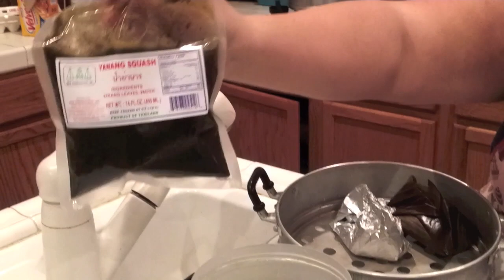C/w Nana: Lao Steamed Bamboo Shoots (ໝົກໜໍ່ໄມ້ == Moke Naw Mai)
In this video, I show how to make Moke Naw Mai (ໝົກໜໍ່ໄມ້), which is shredded bamboo shoots, with or without meat, wrapped in banana leaves, and steamed.

This is mostly in Lao language. English annotiations will be available soon.

:: Cooking with Nana: Lao Steamed Bamboo Shoots with Pork (ໝົກໜໍ່ໄມ້ == Moke Naw Mai)

"Ma Der, Ma Der" means "Please come join us" in Lao language.